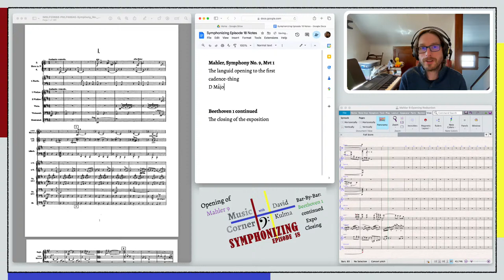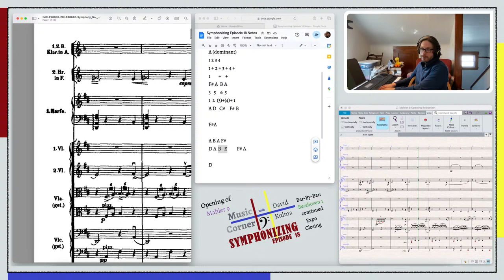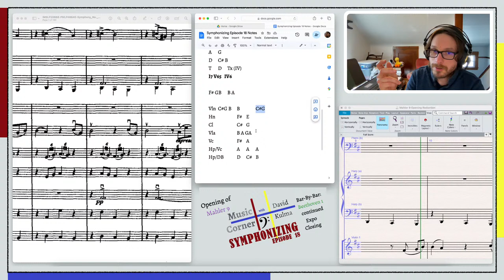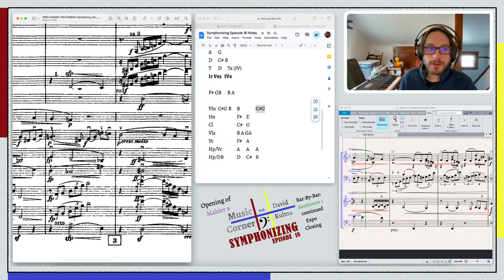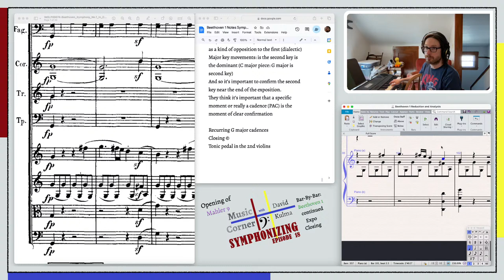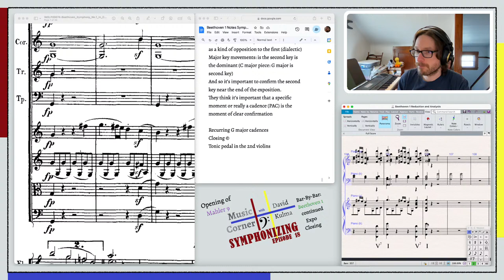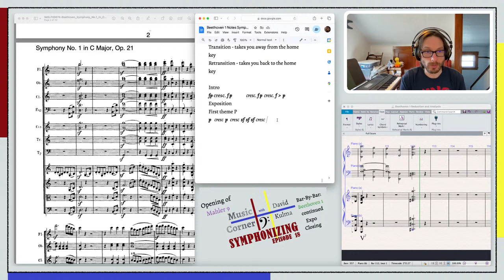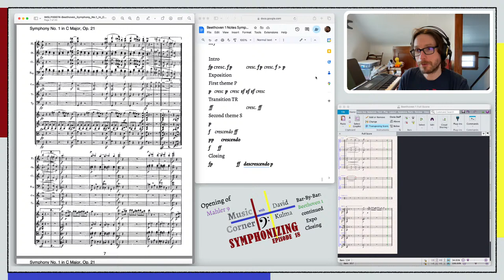Symphonizing Episode 18: Mahler 9 Opening; Beethoven 1 Bar-by-Bar (Part 18)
David continues his new project called "Symphonizing" focusing on his favorite genre of classical music: symphonies in the tradition of Beethoven. Today, hour one focusing on the languid opening of Mahler's Ninth Symphony. Then in hour two, David continues with the Bar-by-Bar tour of Beethoven 1: the closing of the first movement exposition.